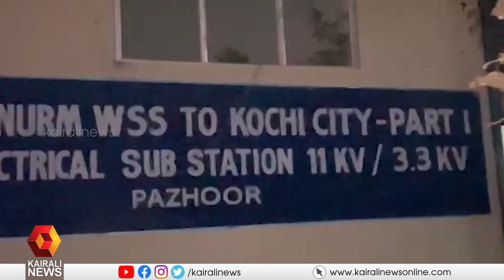പശ്ചിമ കൊച്ചിയിലെ ജലവിതരണം രണ്ടു ദിവസത്തിനുള്ളിൽ സാധാരണ നിലയിലാവും|WATER SHORTAGE|KOCHI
പാഴൂർ പമ്പ് ഹൗസിലെ ഒരു പമ്പിന്റെ അറ്റകുറ്റപ്പണികൾ പൂർത്തിയാക്കി,രണ്ടാമത്തെയും മൂന്നാമത്തെയും പമ്പുകളുടെ അറ്റകുറ്റപണികൾ നടന്നു കൊണ്ടിരിക്കുകയാണ് . MAINTANANCE WORKS WILL BE OVER SSON AT PAZHUR PUMP HOUSE